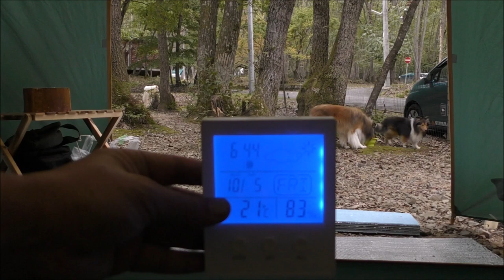ソロキャンプ＋ワンズ３ 奥琵琶湖キャンプ場（後編）コールマン タフワイドドーム４／３００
ソロキャンプ＋ワンズ３　２018/10/03~05
奥琵琶湖キャンプ場（後編）２泊３日
コールマン タフワイドドーム４/３００

あたしが初めてキャンプした奥琵琶湖キャンプ場です。
ここから始まったんですね～。まだヴィスナー君は生まれてもないし
動画もまだ作って無くて、写真しかありませんm(_ _)m。
懐かしや～っと、３頭になってのびのび２泊３日満喫出来ました＾＾ノ。

コールマン テント タフワイドドーム4/300 [4~6人用]

コールマン テントシートセット/300

コールマン　テーブル ナチュラルモザイクミニテーブルプラス

MAGNA（マグナ） 充電式 LEDランタン ハードケース リモコン付 迷彩 ３WAY 550ルーメン 連続点灯240時間